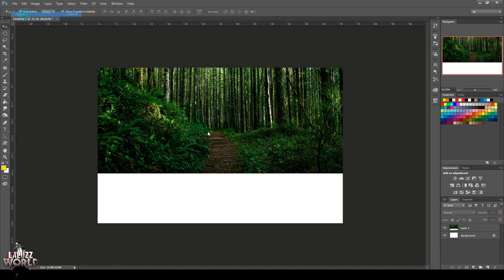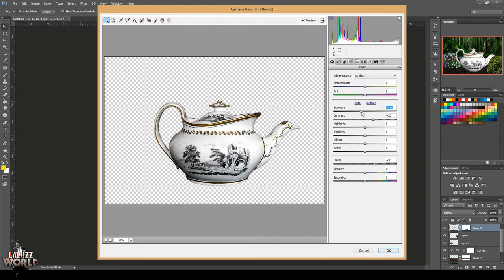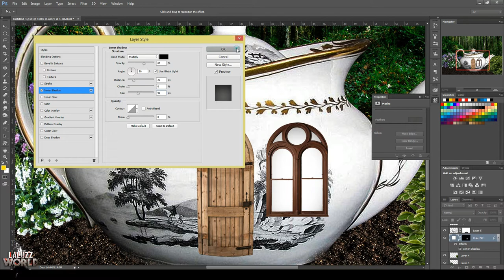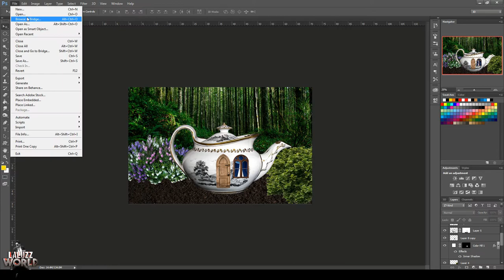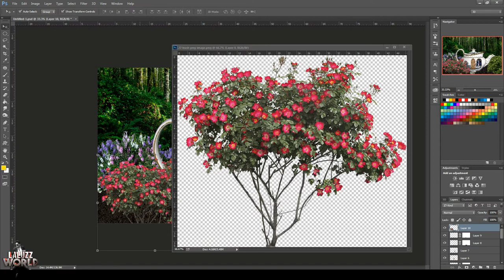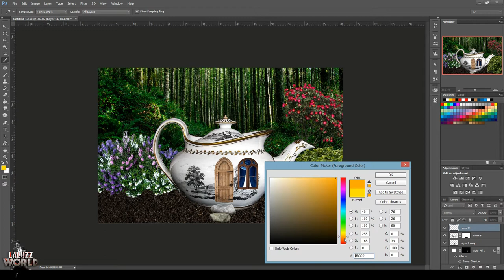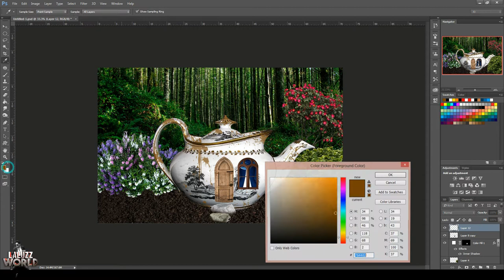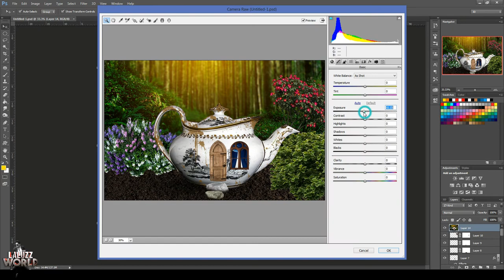Jug House _ Fantasy Photoshop Manipulation - Photoshop Tutorial